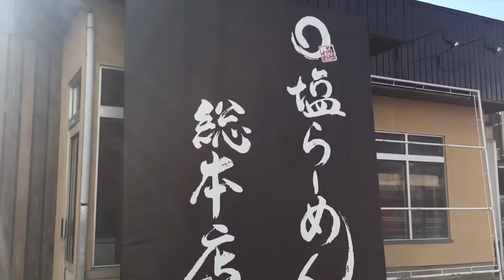Maru Shio Ramen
My favorite ramen shop in Maizuru is Maru Shio Ramen (lit. circle salt ramen). I love getting the Jakara ramen from there. It is a spicy ramen with so much flavor in it!

まる塩らーめん総本店
〒625-0020 京都府舞鶴市小倉